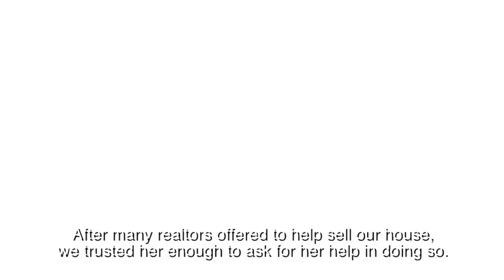Suzy Manzano - Realtor® with Coldwell Banker West - San Diego, CA